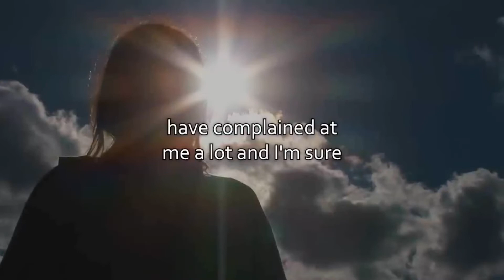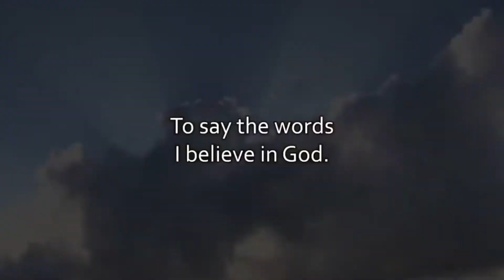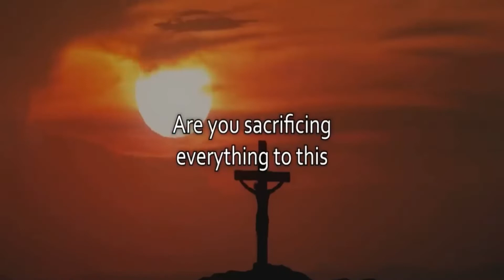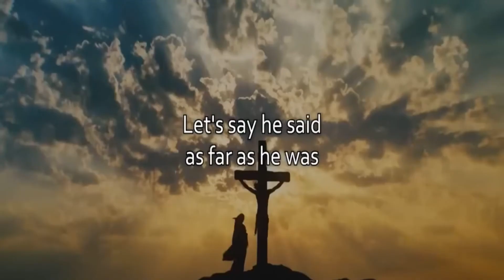Jordan Peterson has THIS question for you, CAN YOU ANSWER IT?!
What is it that we really believe? In this video I unpack some questions posed by Clinical psychologist Jordan Peterson￼￼, for people who believe in God.